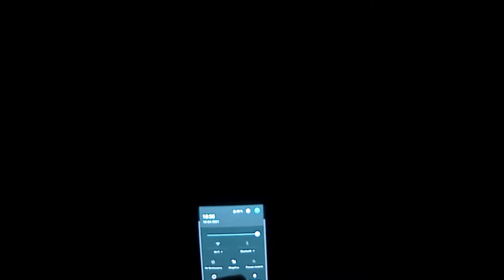ПАРКУР от ЗЛОГО АНОНИМУСА #3 ФИНАЛ!